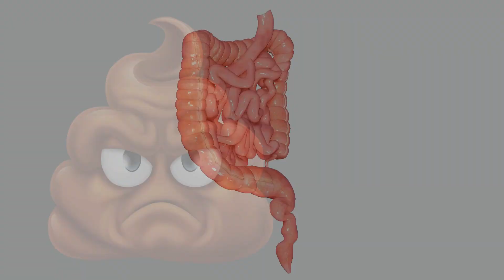Causes of hard and black poop during pregnancy!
black stool during pregnancy
black poop during pregnancy
black stool in pregnancy
pregnancy me black potty aana

Constipation during pregnancy: A condition characterized by infrequent bowel movements or difficulty passing stools, often accompanied by hardened and darker stool.

Below are some Possible Reason :

First up, hormonal changes. In the early stages of pregnancy, your body undergoes significant hormonal shifts. One effect is that it slows down the movement of food through your intestines. As a result, your poop becomes more solid and might be harder to pass.
Next, prenatal vitamins. While these are crucial for you and your baby's health, they can have an impact on your stool. The iron in prenatal vitamins, in particular, can make your stool harder and darker, leading to constipation.
Futhermore, As your pregnancy progresses, the growing baby inside you puts pressure on your bowel. This pressure can make it tougher for stool to move through your intestines, causing constipation.

Source:-"Constipation during pregnancy. (n.d.).